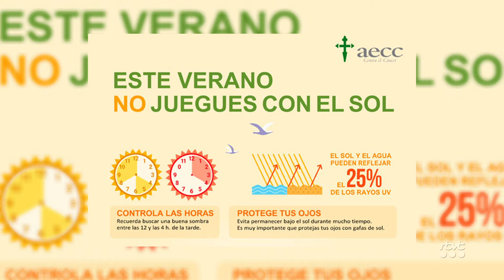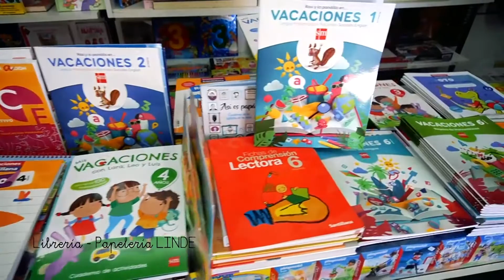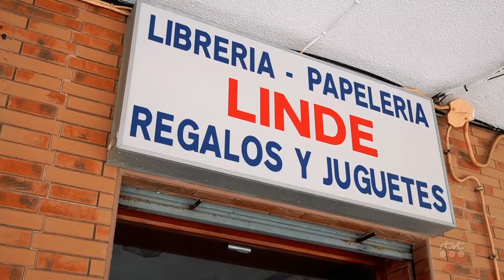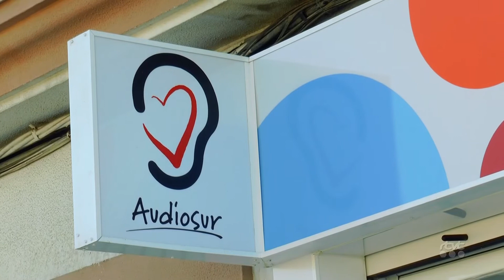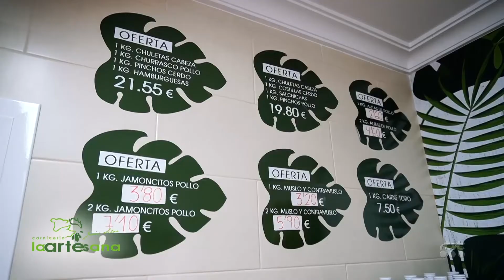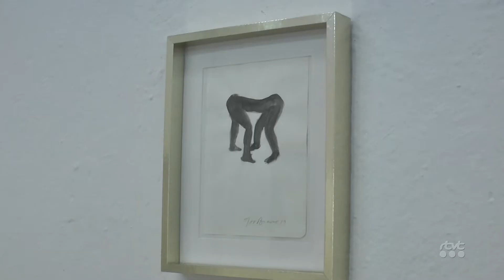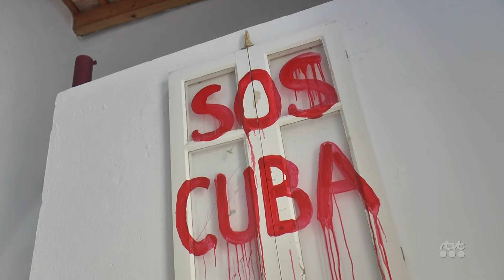TarifaNOTICIAS 20 JULIO 2021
Edición del martes 20 de julio de 2021 del informativo local TarifaNOTICIAS. Presenta: José Manuel Ulloa.